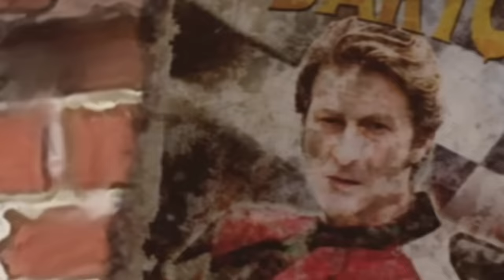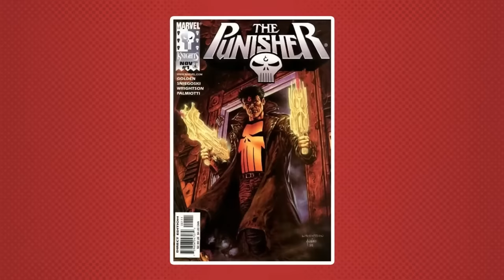¿PEOR de Lo Que RECUERDAS Ghost Rider The Game?